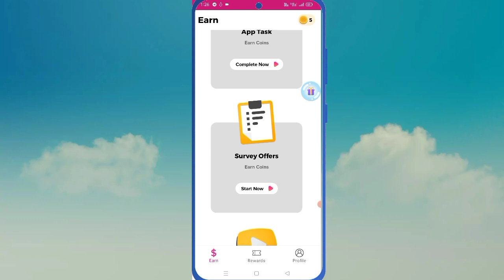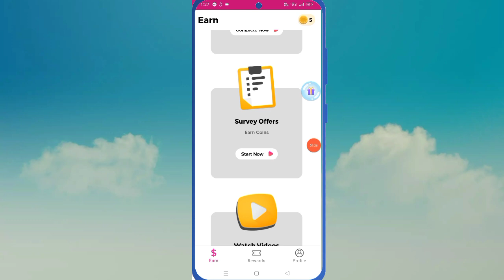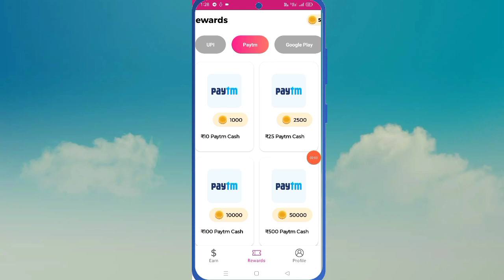🤑Best Earning Mobile Apps || How to Earn Money Online without Investment,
best free games to earn real money
best game to earn real money
legit apps to make money playing games
best apps to earn money by playing games
games that you earn real money
real cash out apps
games that earns real money
apps you can make money on
games you can earn real money
best online paid survey sites
best app to earn money playing games
apps that make you money
app pay real money
apps you can make money from
best gaming money earning app
games you earn real money
money making apps for free
best app to make money online
the best app to make money online
real apps that pay real money
apps you can earn money on
apps you can earn real money
apps to make real money
apps that you earn money
gaming app to earn money
online earn money apps
apps that you can earn real money
apps that can make money
apps that gives you real money
best game earning app
apps that can make you money
online money making apps
app that pay real money
apps that earn real money
top survey paying apps
apps that can earn real money
real cash earning app
best ways to make money on your phone
highest paying survey apps
app that pay you real money
apps that can make u money
best app to sell feet pics and make money
apps that pay you real money to play games
best way to make money from your phone
games that pays real cash
apps you earn real money
apps that pay you money
apps that give free money
sites that pay for survey
high paying survey apps
mobile apps that pay real money
good paid survey apps
good paying survey apps
best paid survey apps
best high paying survey apps
apps that give money for playing games
highest paid survey app
best app for earning money online
best real cash earning app
apps you can earn money from
best earning survey app
apps that make you real money
most paying survey app
apps that can make you real money
top paying survey apps
apps that give you free money
how to online online
online Paisa kaise